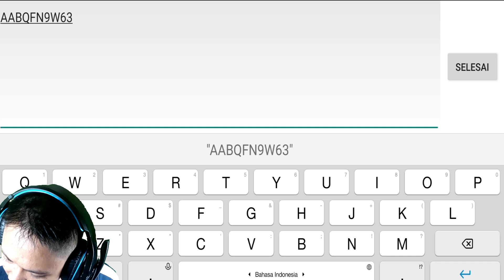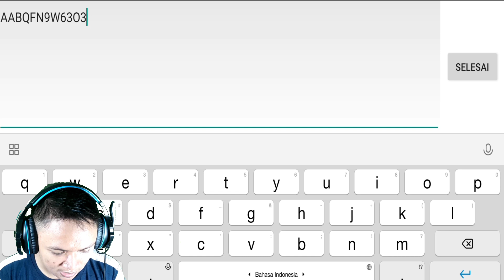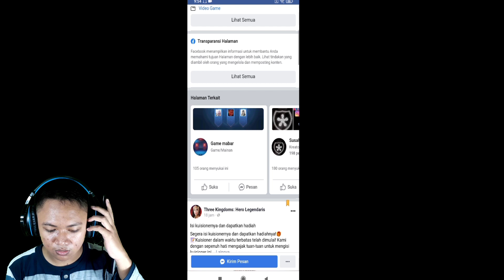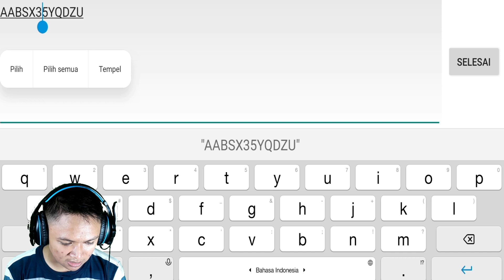Code Redeem Terbaru Three Kingdom Hero Legendaris 2 SEKALIGUS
Nah gaes ada code redeem terbaru nih dari game three kingdom hero legendaris kalo youtuber lain bagiin 1 kode kali ini koming langsung bagiin 2 code sekaligus gaes